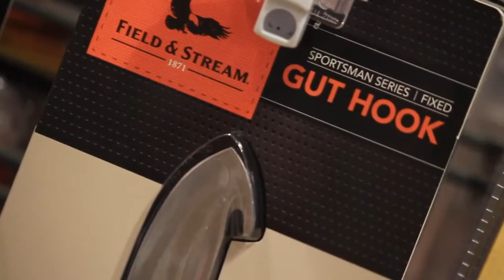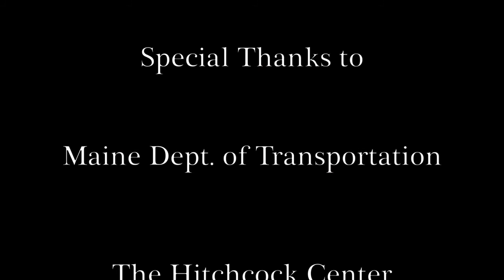Dead Meat: The Modern Relationship with Wild Animals by Peter Ackerman